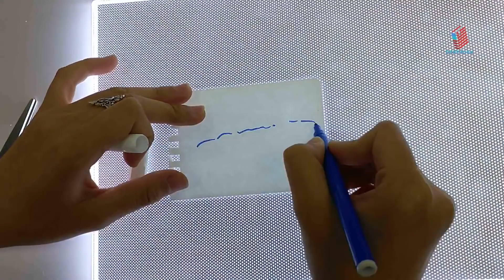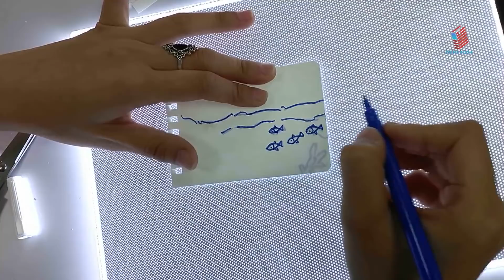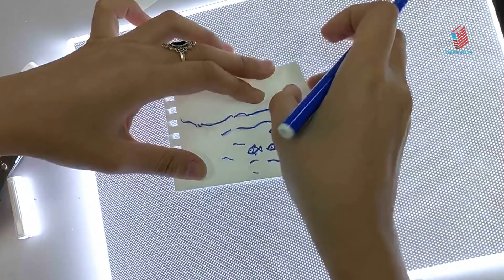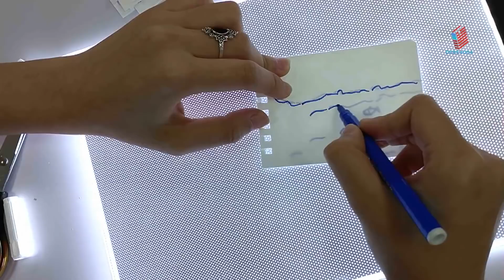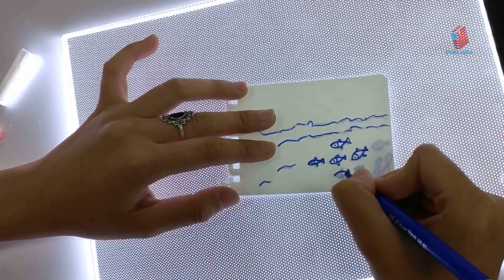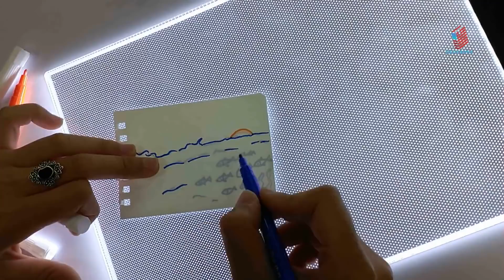002# Fish And Sunrise Flipbooks Dere4054 Day001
I’m Dere4054, and I make flipbooks by hand-drawing them with pigment liners and markers.
Benefits flipbooks offer : Advertising Income – Flipbooks can contain links throughout the content to products, companies, or any other advertising opportunity you want to take advantage of! Promote your own work, or bring in extra profit by selling ad space.